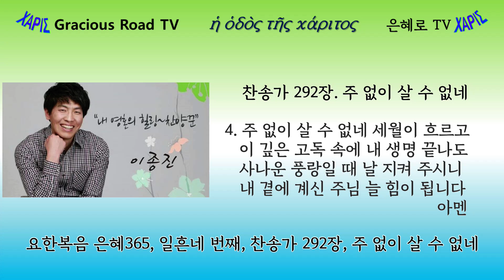요한복음 은혜365 - 74(요 5:8-9)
요한복음 은혜 365 일흔네 번째 영상입니다.

찬송 : 292장, 주 없이 살 수 없네
이종진 목사님의 찬양입니다.
본문은 요한복음 5장 8-9절입니다.
제목은 "말씀대로 성취되는 은혜"입니다.

오늘의 메시지 : 예수님은 말씀대로 성취되는 은혜를 베풀어주셨습니다.

일흔네 번째는 일 년 365일 중 3월 15일에 해당합니다.